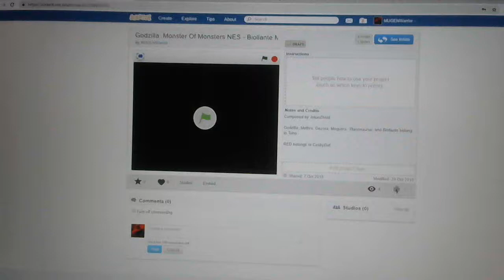JokasDroid's NGC Biollante Music Phases 1 & 2 (Original)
For anyone who misses JokasDroid's Biollante theme (phases 1 & 2)